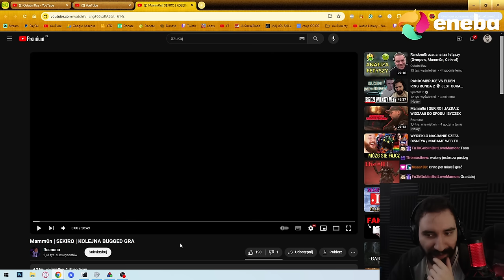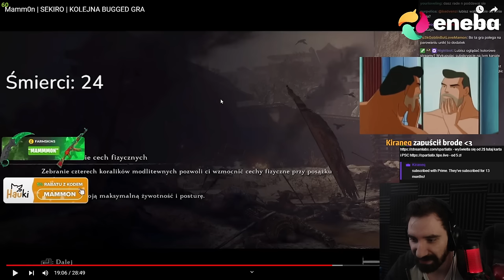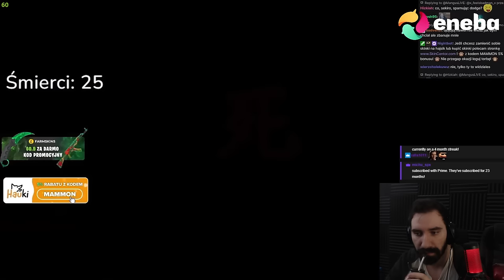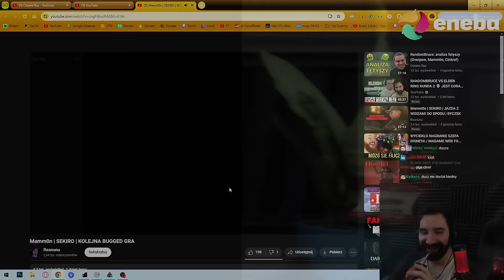MAMM0N WZIĄŁ SIĘ ZA SEKIRO 😱 POWAŻNA ROZGRYWKA WETERANA SOULSÓW 😎